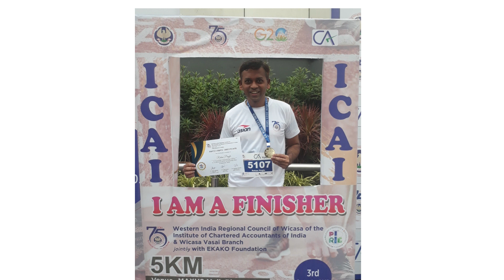Marathon | Run for your physical as well as your mental health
Song Credit - Ramdevbaba Haridwar Live on 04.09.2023